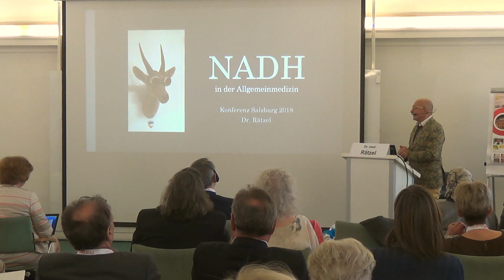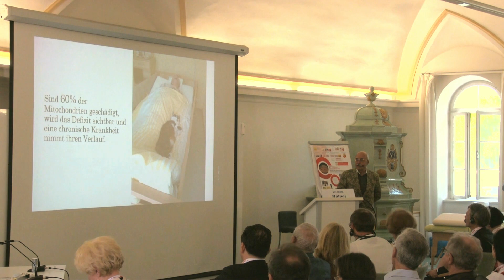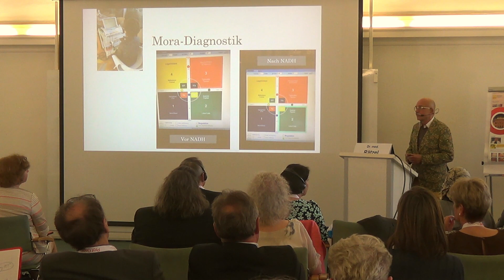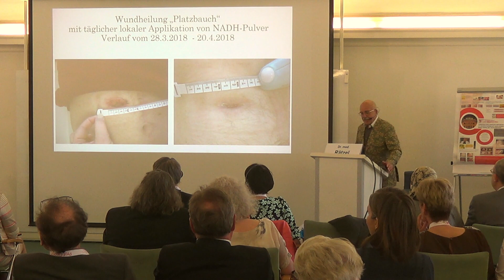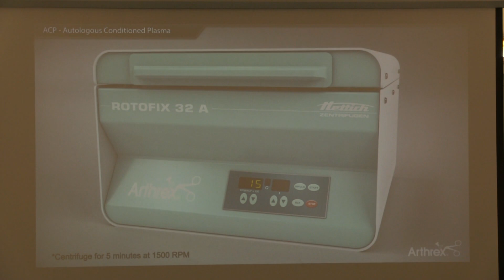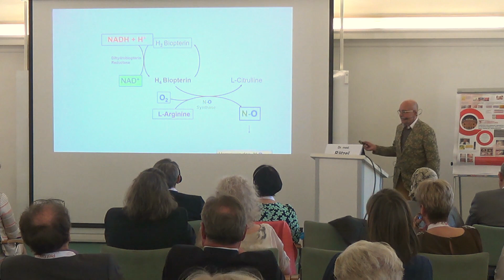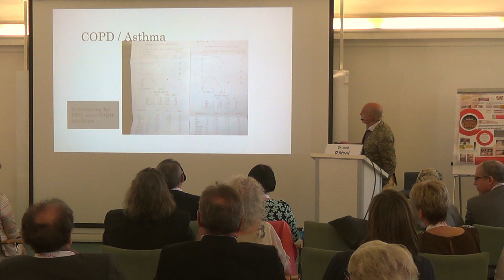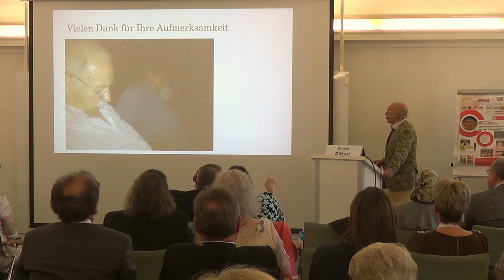Dr. med. Joachim Rätzel - Internationale NADH Konferenz 2018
NADH in der Allgemeinpraxis

Der Vortrag von Dr. med. Joachim Rätzel bei der NADH Konferenz 2018 in Salzburg